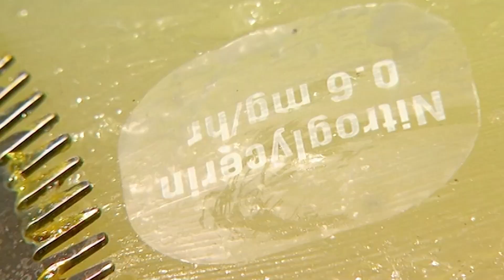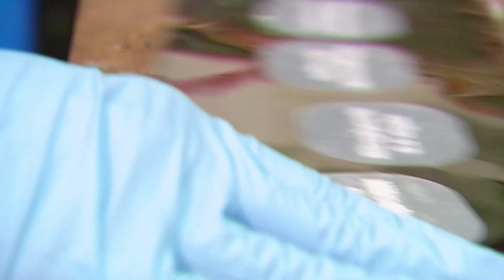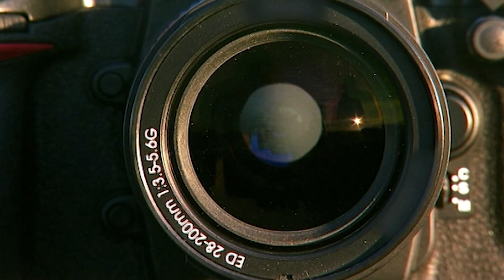Defibrillator vs Nitroglycerin Patches | MythBusters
The team are testing the myth that if you don't remove nitroglycerin patches before using a defibrillator that it will cause the patches to explode!

From Season 5 Episode 5 of Mythbusters